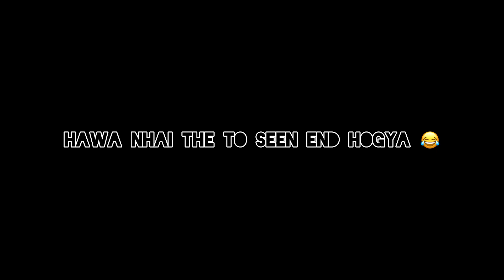FLYING 6.5 GITHI PATANG😱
kite making at home
kite making easy
kite making fast
how to make kite
kite
simple kite
kite making in pakistan

kite festival
homemade kite
big kite
big kite making
how to fly kite
patang bazi
kite for kids
fancy kite
kite banane ka tarika
kite flying
paper kite
pakistani kite
how to kite
make kite at hime
making
easy
simple and quick kite making with broom sticks
dhaush kite making
kite making with broom sticks
creative ideas
college project
kite kalli
makarsankranti special
kite design
patang making
simple patang
newspaper kite
kite kaise banaye
patang bananay ka tarika
step by step kite
kite video
kites korner
chhote ustaad kite maker
how to make kite with paper
making kite
art and craft
chota ustaad kite maker
make a kite
biggest kite in the world
5 minute crafts
basant
at home
tava
ustad
farma
flying kite
diy
new
best
latest
making kite at home
how to make patang
plastic bag kite
hand made kite
Kite fight
Fighter kite
6 tawa
kite flying
6 tawa kites flying
6 tawa kites
flying kites
6tawa kite flying
2.5 tawa kite flying
6 tawa kite flying
flying big kites
flyin 6 tawa kites
kites flying
flying 6 tawa kite
lohri kite flying
10 tawa kite flying
kite flying 10 tawa
6 tawa kite flying rawalpindi basant 2024
6 tawa kite flying rawalpindi basant 2024
how to flying kites
6 tawa flight
testing 6 tawa
6 tawa patang
how to make tukal
how to make tukal kite
how to make a tukal kite
how to make patang at home
how to make tukal kite at home
tukal kite making
tukal making
tukal
how to
tukal banane ka tarika
how to make a tukal
how to make big tukal
how to make tukal and home
how to make small tukal
how to make big tukal kup
how to make tukal kite (patang)
how to make patang farma